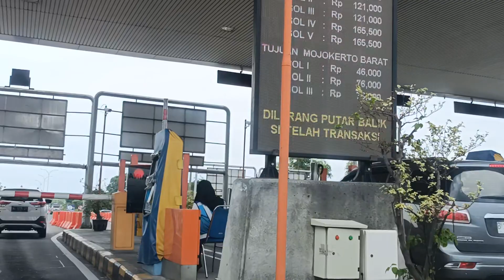Dari Solo Ke Pelabuhan Tanjung Perak Surabaya, Keluar Tol Warugunung Sudah Dekat.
Dari Solo ke Pelabuhan Tanjung Perak Surabaya, keluar Tol Warugunung sudah dekat. Ini merupakan pengalaman pertama, sehingga masih ragu-ragu. Semoga berkenan.Terima kasih.